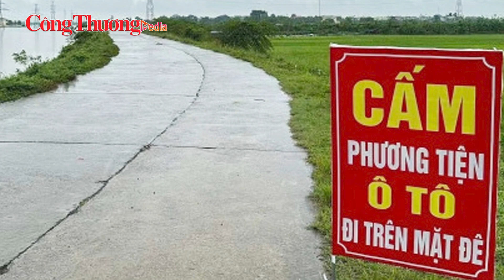Bão số 3 gây thiệt hại khoảng 40.000 tỷ đồng, 348 người thiệt mạng, mất tích| Báo Công Thương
Báo Công Thương | Theo Cục Quản lý đê điều và Phòng chống thiên tai, tính đến ngày 15/9, do ảnh hưởng của bão số 3, mưa lũ, sạt lở đất đã khiến 348 người thiệt mạng và mất tích, trong đó có 281 người thiệt mạng, 67 người mất tích.
Lào Cai là địa phương thiệt hại nặng nhất khi có tới 118 người thiệt mạng, 50 người mất tích. Cao Bằng có 53 người thiệt mạng, 5 người mất tích. Yên Bái có 53 người thiệt mạng, 1 người mất tích. Quảng Ninh có 25 người thiệt mạng. Ngoài ra, tại các các tỉnh Hải Phòng, Hải Dương, Hà Nội, Hòa Bình, Lạng Sơn, Bắc Giang, Tuyên Quang, Hà Giang, Lai Châu, Vĩnh Phúc, Phú Thọ, Sơn La, Thái Nguyên, Thanh Hóa…đều có người thiệt mạng và mất tích.